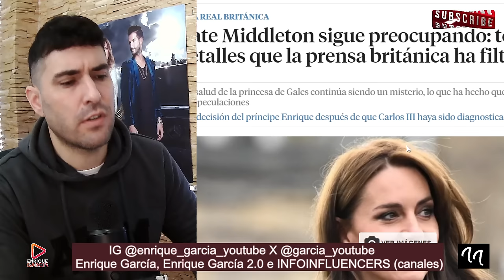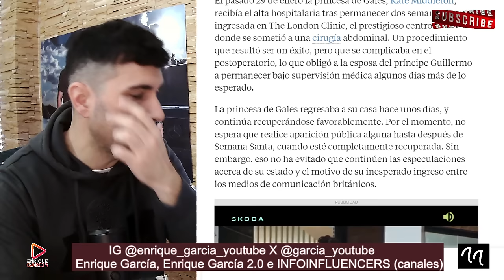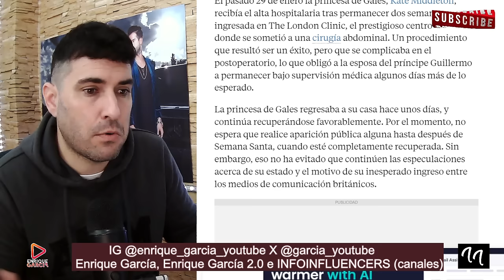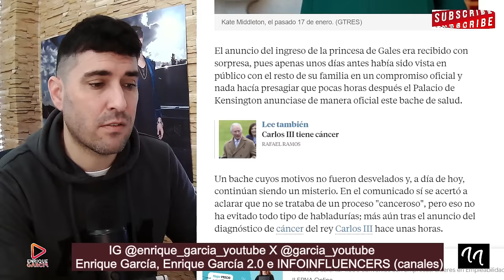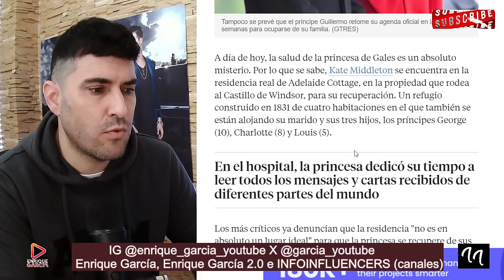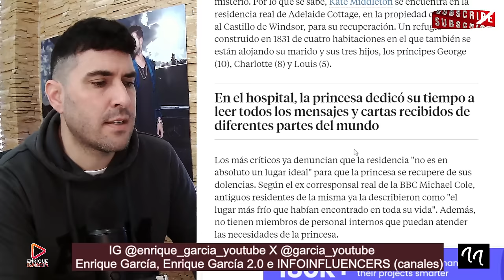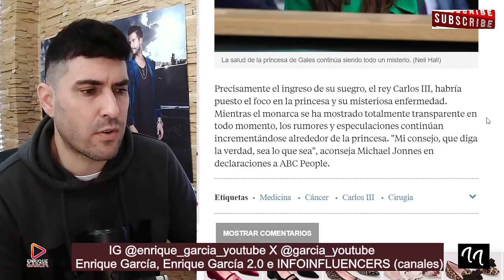Excorresponsal real de BBC ADVIERTE del ABANDONO a KATE MIDDLETON y de las MALAS CONDICIONES DE CASA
X @garcia_youtube
SI QUIERES SER INFLUENCER